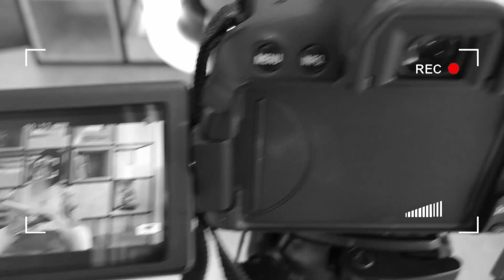LivroÉoMelhorPresente: O sabor da harmonia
Procurando um livro para dar de presente no Natal?
A equipe da Rocco indica grandes leituras para você!
A dica de hoje é ‘O sabor da harmonia’, livro em que Laura Pires apresenta as bases da medicina ayurvédica e conduz o leitor a fazer uma autorreflexão, repensar seu estilo de vida e escolhas alimentares. Conheça!